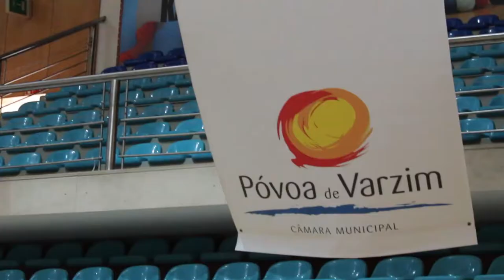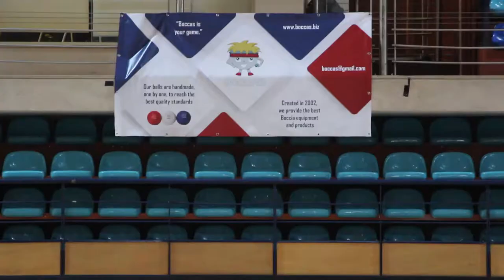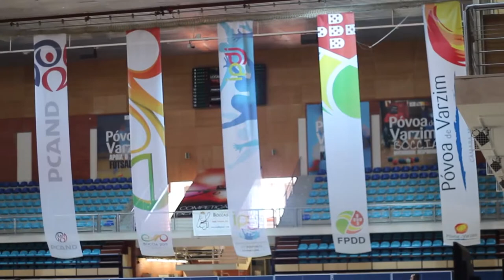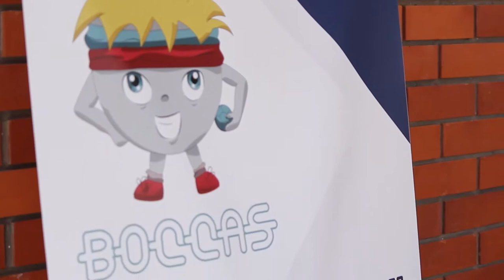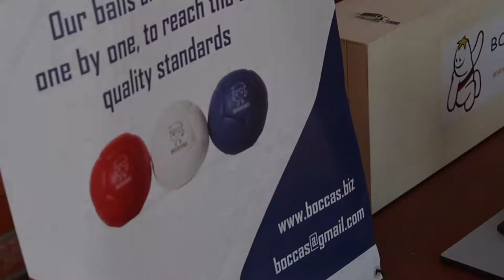BISFed 2017 - European Championships - Póvoa de Varzim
The BISFed 2017, European Championships, took place in the Pavilhão Municipal, in Póvoa de Varzim, Portugal.

Here are some of the highlights of the competition.